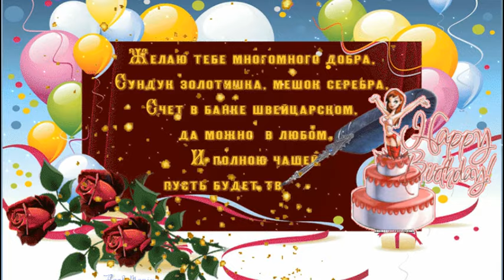СУПЕР ПОЗДРАВЛЕНИЕ МУЖЧИНЕ С ДНЕМ РОЖДЕНИЯ! ОБАЛДЕННАЯ ПЕСНЯ-ПОЗДРАВЛЕНИЕ! ЛУЧШИЕ ПОЖЕЛАНИЯ!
Хотите поздравить Мужчину с Днем Рождения оригинально и красиво? Ловите СУПЕР поздравление МУЖЧИНЕ с Днем Рождения! ПЕСНЯ с Днем Рождения! Лучшие Пожелания!
Самая Красивая Музыкальная Открытка-Пожелание!
Музыкальная видео открытка - отличный подарок другу, дорогому, любимому человеку!
Для Viber, whats app, vkontakt, odnoklassniki, facebook!

Оптимизация видео: с днем рождения, поздравление с днем рождения, поздравление с днем рождения в марте, с днем рождения, с днем рождения в марте, поздравление с днем рождения, март, поздравление, как поздравить, красивое поздравление с днем рождения, красивое поздравление, маме, папе, видео поздравление, открытка, самое красивое поздравление с днем рождения, весеннее поздравление, песня, поздравление под красивую песню, поздравление с днем рождения, роскошное поздравление с днем рождения, самое лучшее поздравление, день рождения, твой день, день подарков и цветов, песня на день рождения, С ДНЕМ РОЖДЕНИЯ, С Днем Рождения, Поздравить с Днем Рождения, бабушке, внучке, дочери, ПОЗДРАВЛЯЮ С ДНЕМ РОЖДЕНИЯ, весеннее поздравление, март, МАРТ, как поздравить с Днем Рождения, ПОЗДРАВЛЕНИЕ С ДНЕМ РОЖДЕНИЯ, с днем рождения, поздравление с днем рождения,  С ДНЕМ РОЖДЕНИЯ, роскошное поздравление с Днем рождения, красивое поздравление с Днем Рождения, поздравление с Днем Рождения в марте, всем кто родился в марте, март 2024, весна, весеннее поздравление с днем рождения, ВЕСНА, ПОЗДРАВЛЕНИЕ,  маме, папе, дочери, сыну, коллеге, друзьям, другу, подруге, красивейшее поздравление с днем рождения, праздник, рождения, для тебя, твой день, поздравление для тебя, все для тебя, поздравление с днем рождения весной, весеннее поздравление, мартовское поздравление, мартовское поздравление с днем рождения,  в твой праздник, день рождения, поздравление, роскошное поздравление, прекрасному человеку, прекрасному человеку в день рождения, самое красивое поздравление с днем рождения, супер поздравление с днем рождения, поздравление с днем рождения весной, весна, весенняя открытка с днем рождения, день рождения весной